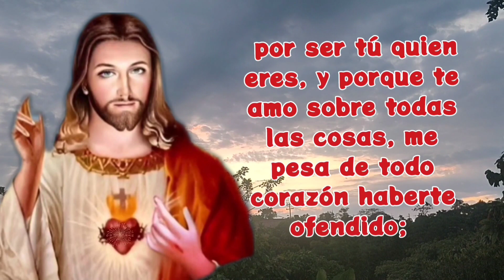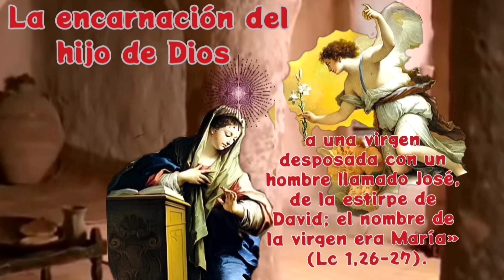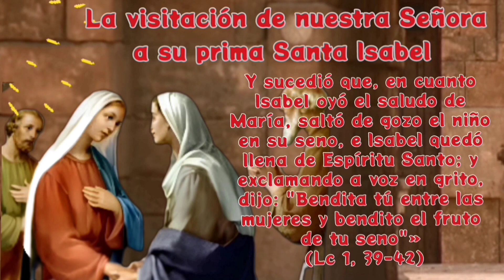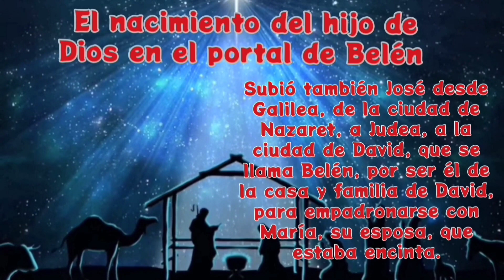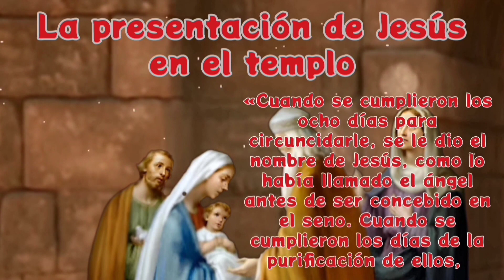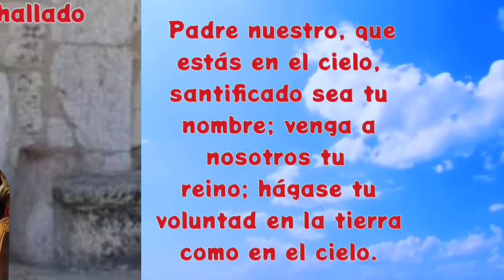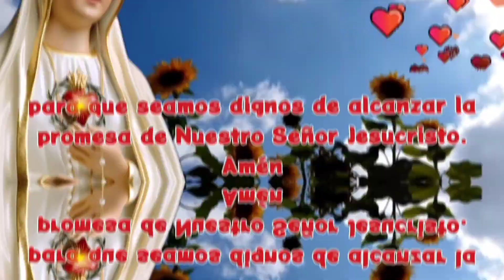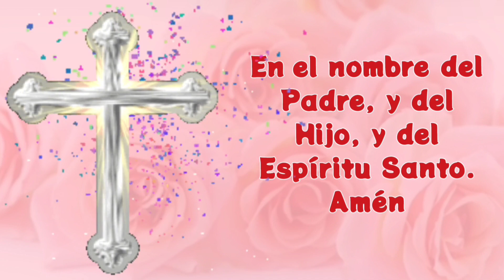SANTO ROSARIO🌹MISTERIOS GOZOSOS🌷Reza✨Siente la Presencia de María hoy lunes 1 de julio con Letanias🙏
Un Día más Cerca de DIOS, Reza con Amor y Fe y Alcanza la Sanación Interior

04:02 primer misterio gozoso, la encarnación del hijo de Dios
09:01 segundo misterio gozoso, la visitación de Nuestra señora a su prima Santa Isabel
14:19 tercer misterio gozoso, el nacimiento del hijo de Dios en el portal de Belén
19:58 cuarto misterio gozoso, la presentación de Jesús en el templo
25:18 quinto misterio gozoso, el Niño Jesús perdido y hallado en el templo
30:37 Salve
31:24 letanías